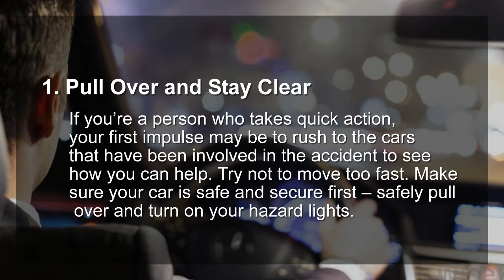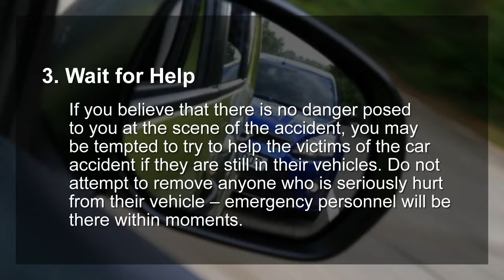What to do if you Witness a Michigan Car Accident | 85565Crash.com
Witnessing an auto accident is nearly as terrifying as being involved in a car accident. Whether you’ve seen a Michigan car crash happen before or this is your first experience, knowing what to do in such an emergency can help you stay calm. Being clear about the best course of action also makes it possible for you to help those involved in the accident while keeping yourself safe.

1. Pull Over and Stay Clear

If you’re a person who takes quick action, your first impulse may be to rush to the cars that have been involved in the accident to see how you can help. Try not to move too fast.

2. Call for Help

Once you have safely parked your vehicle, call 911. If other people are on the scene and have already approached the cars involved in the accident, they can provide you with information about the state those people are in

3. Wait for Help

If you believe that there is no danger posed to you at the scene of the accident, you may be tempted to try to help the victims of the car accident if they are still in their vehicles.

4. Give Your Statement

When EMTs and police arrive at the crash site, they will begin to seek out the witnesses of the accident. They will want to know what you saw, how the accident occurred, which ways the cars were going, and more.

5. Take Notes

Once you have left the scene of the accident and reached your destination, take a few moments to write down or record your account of the accident. If you were a witness interviewed by the police, or if you were one of the first people on the scene, you may find yourself being contacted by an insurance company or personal injury attorney.